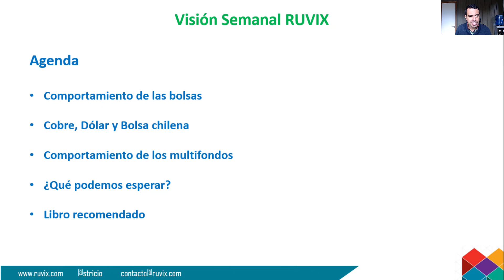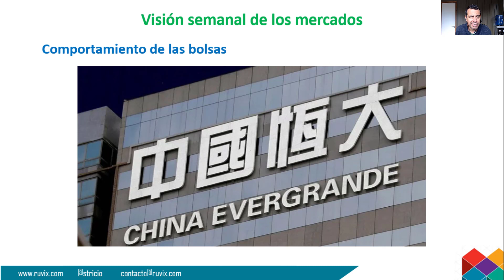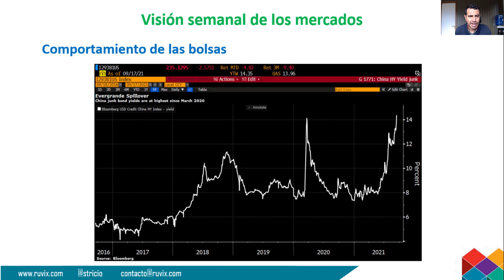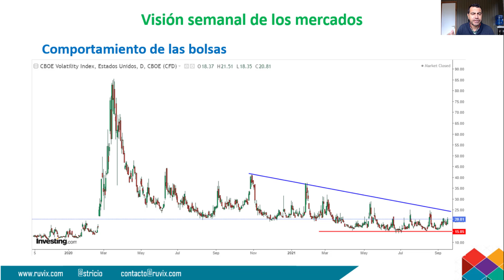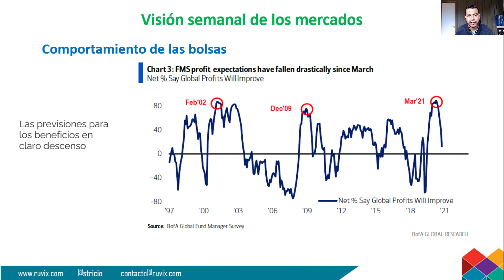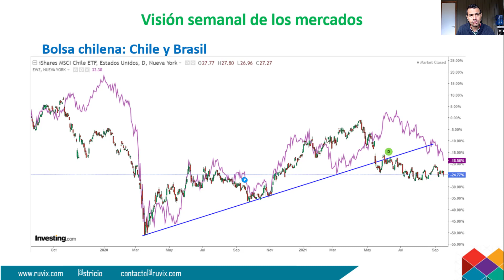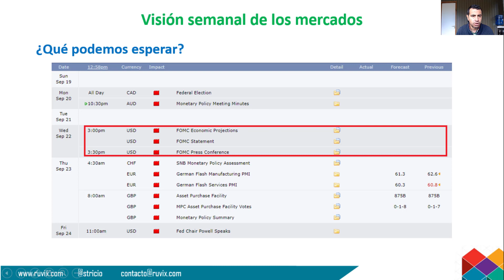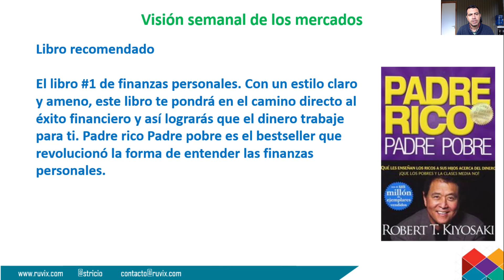Visión Semanal de los Mercados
Sergio Tricio nos presenta su visión semanal de los mercados para la semana del 19 de Septiembre de 2021.

0:00 Bienvenida
0:38 Contenido
0:49 Desempeño de los Principales Índices
1:19 Tablero de Acciones de Estados Unidos
1:57 El Caso de China EverGrande
3:54 Tasas de los Bonos de Alto Riesgo en Asia
5:15 Futuros del Oro
6:04 Relación Dólar-Yen (USD/JPY)
8:04 El Índice CBOE VIX
8:57 Futuros del S&P500 en Estados Unidos
10:21 Perspectivas de Riesgo (Encuesta de Bank of America)
11:19 ¿Desaceleración Económica en 2022?
12:22 Suscríbete a Nuestro Canal
12:59 Comportamiento del Cobre y Dólar
14:08 Comportamiento Bolsa Chilena
14:57 Comportamiento Chile y Brasil
15:25 Desempeño de los Multifondos
16:19 Cifras de la Próxima Semana
17:57 Indicador de Sentimiento Alcista de la Asociación de Inversionistas Individuales (AAII)
19:22 Libro de la Semana: Padre Rico, Padre Pobre, Robert Kiyosaki
20:51 Despedida